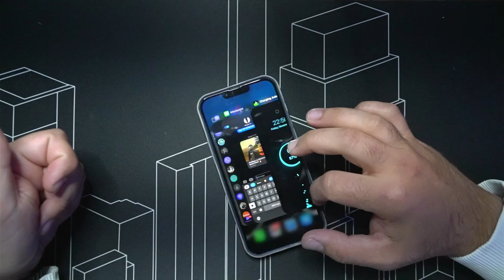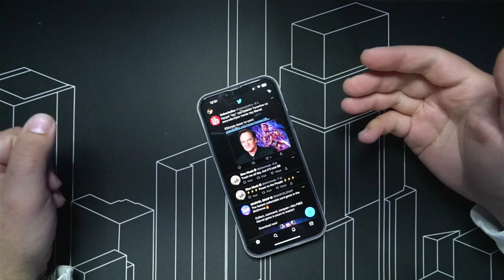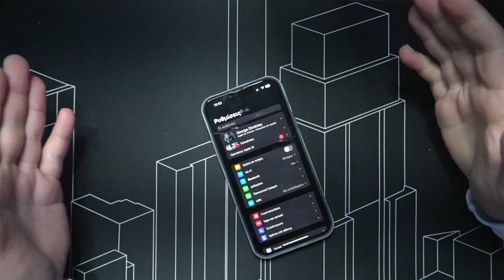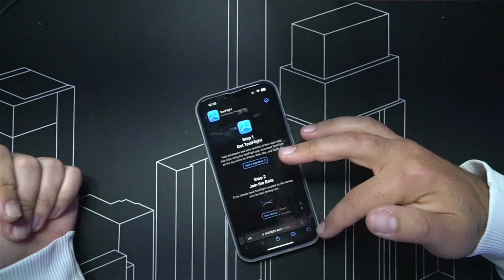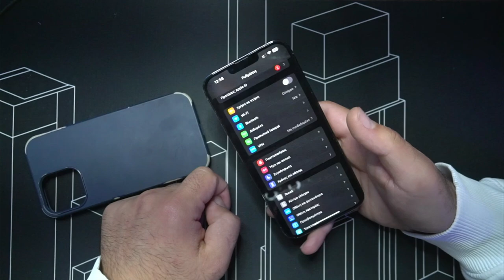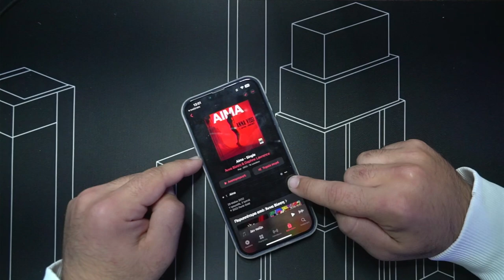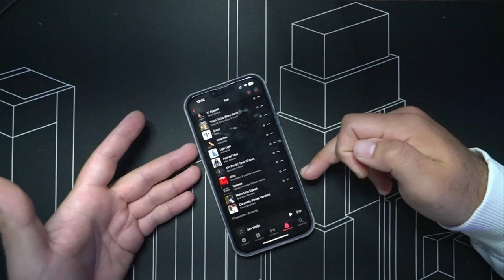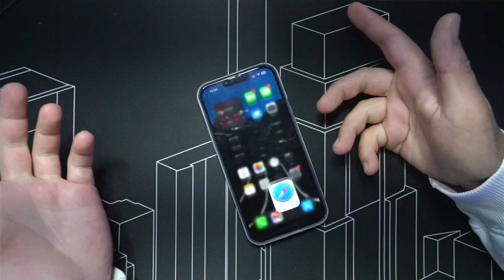9 Πράγματα τα οποία ΔΕΝ πρέπει να κάνεις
Αν είσαι από αυτούς που διαβάζουν την ΠΕΡΙΓΡΑΦΗ, καλησπέρα καλησπέρα και καλώς ήρθες σε ένα ακόμα βίντεο, σε αυτό το βίντεο θα δεις,9 πράγματα που κάνουμε λάθος με το iPhone, πολλά είδες εδώ άντε πάνω τώρα, δες το καλά, και μην ξεχάσεις SUBSCRIBE και ένα LIKE να γίνεις και εσύ μέλος τις ομάδας, και εννοείται καμπανάκι για να μην χάνεις βίντεο

Εξοπλισμός :
Κάμερα :
Sony A6300

🎼 Track Info:

● Artist ➠ Infraction
● Title ➠ On My Mind (Fashion Music)
● Genre ➠ Electronic